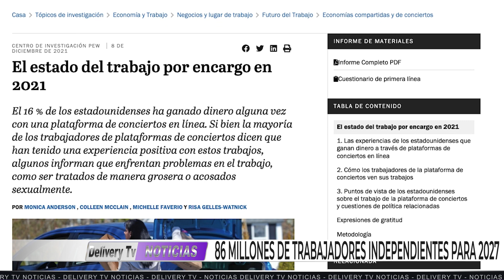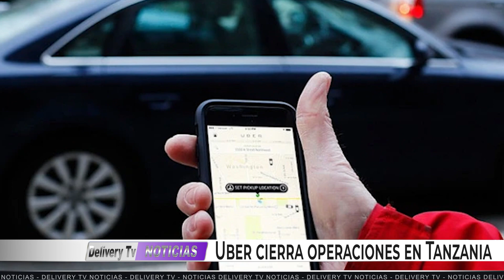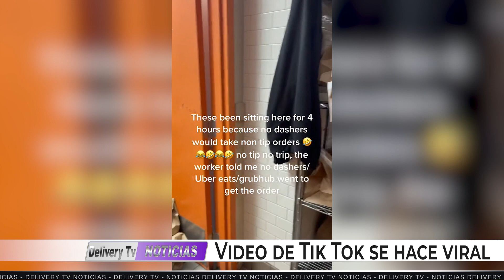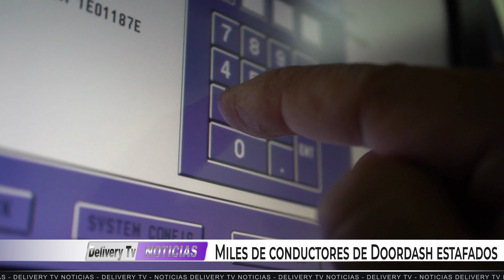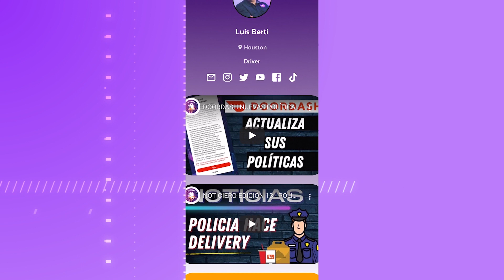NOTICIERO EDICION 24 - Conductores Doordash estafados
86 MILLONES DE TRABAJADORES INDEPENDIENTES PARA 2027 .

UBER CIERRA OPERACIONES EN TANZANIA.. COMO NOS AFECTA?

VIDEO DE TIK TOK SE HACE VIRAL, SIN PROPINA NO HAY VIAJE

MILES DE CONDUCTORES DE DOORDASH ESTAFADOS